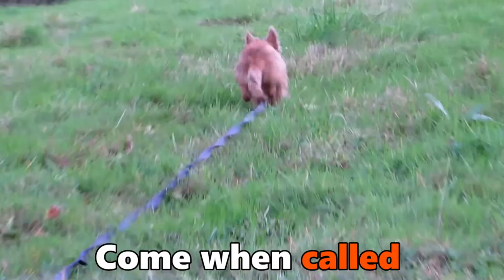Amber - Cairn Terrier Puppy - 4 Week Residential Dog Training at Adolescent Dogs